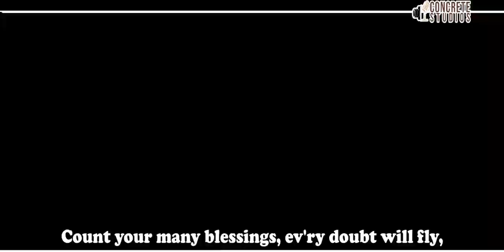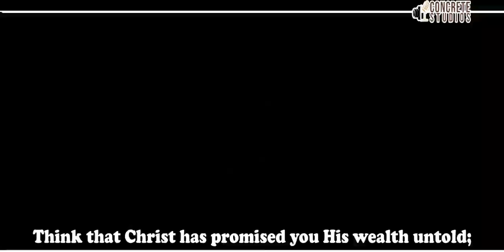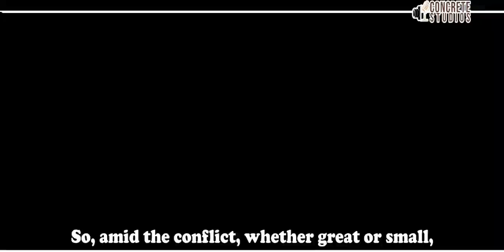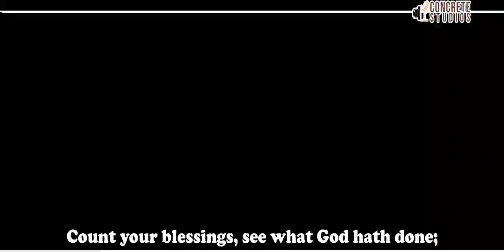Count your blessings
1 When upon life's billows you are tempest tossed,

2 Are you ever burdened with a load of care?
And you will be singing as the days go by.

 [Refrain]
Refrain:

3 When you look at others with their lands and gold,
Your reward in heaven, nor your home on high.

 [Refrain]
Refrain:

4 So, amid the conflict, whether great or small,

 [Refrain]
Refrain: